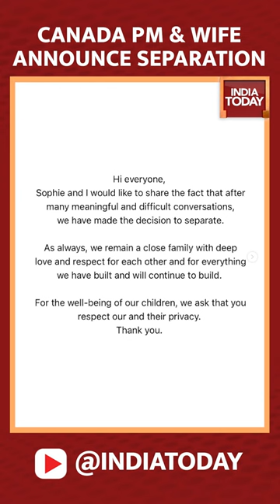Canada PM Justin Trudeau says he and his wife Sophie are separating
Canadian Prime Minister Justin Trudeau and his wife Sophie are separating and have signed a legal agreement. This would be the end of the couple's 18-year marriage. The statement said that "They have worked to ensure that all legal and ethical steps with regards to their decision to separate have been taken, and will continue to do so moving forward,". Trudeau, 51, and Sophie, 48, were married in late May 2005. They have three children. The statement said that They remain a close family and Sophie and the Prime Minister are focused on raising their kids in a safe, loving and collaborative environment. The family will be together on vacation, beginning next week."